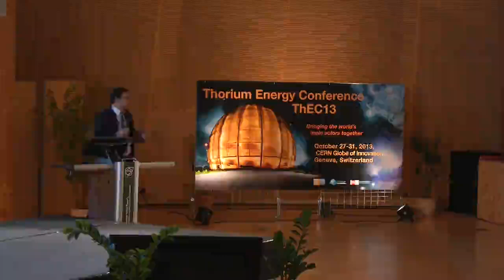Industrial View on Thorium Possibilities Challenges and Paths Forward Luc Van Der Durpel Areva